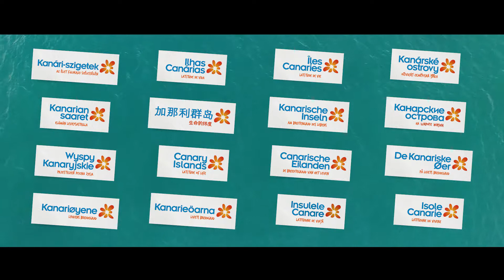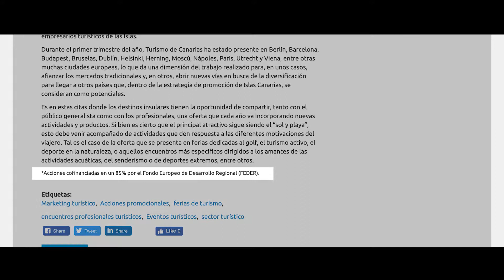Case Study European Regional Development Fund (ERDF) - Canary Islands